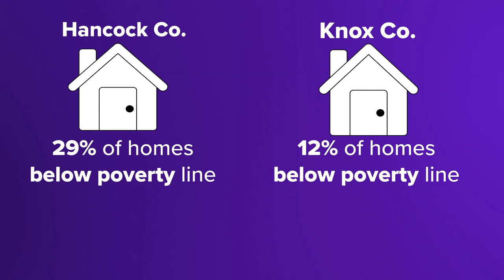Tennessee Serves hosts coat drive for 'distressed' Hancock County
Students in the Hancock County School District received free winter coats on Wednesday, all a part of an initiative by the state's First Lady.